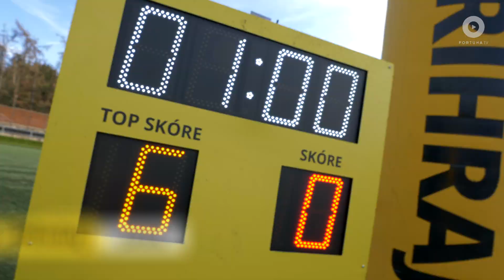Nejlepší tým Fortuna fotbalové střelnice v Příbrami